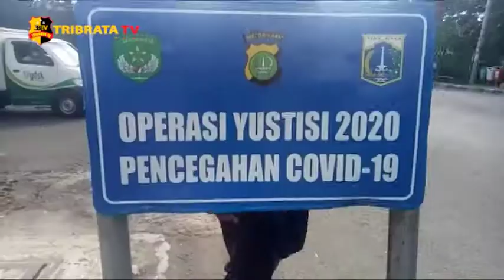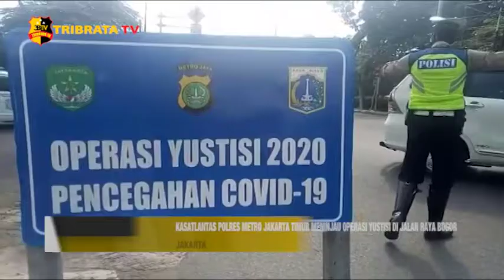KASATLANTAS POLRES METRO JAKARTA TIMUR MENINJAU OPERASI YUSTISI DI JALAN RAYA BOGOR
Kasatlantas Polres Metro Jakarta Timur meninjau operasi yustisi di jalan raya bogor. Sebelum melakukan peninjauan para anggota Satlantas Jakarta Timur melaksanakan apel pagi dengan tujuan untuk memberikan arahan kepada anggota mengenai operasi yustisi ini.

Dalam operasi yustisi ini dihadiri oleh Satpol PP, Dishub, Koramil, Ormas dan didampingi oleh Kapolsek Pasar Rebo Kompol Budiyono.

Operasi yustisi kembali digelar di tiga titik diantaranya jalan raya duren sawit tepatnya di lampiri, kemudian di jalan raya bogor tepatnya di depan pt. Panasonic dan yang ketiga di elang bonjol cakung.

Operasi yustisi ini rutin dilakukan oleh Satlantas Metro Jakarta Timur bersama pilar lainnya, untuk menghimbau kepada masyarakat untuk tetap melaksanakan protokol kesehatan dengan mencuci tangan, menggunakan masker, menjaga jarak, dan menghindari kerumunan.

Tim Liputan : Sidik dan Virdha

Salam Tribrata.